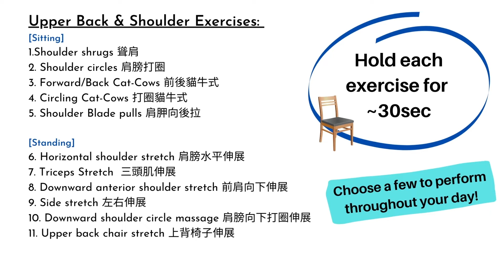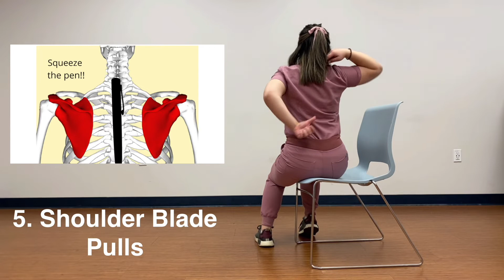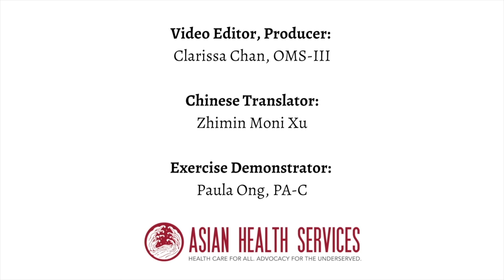上背部及肩膀鍛練運動 --普通话 [Upper Back and Shoulder Exercises--Mandarin Voiceover]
上背部及肩膀鍛練運動 --普通话
Upper Back and Shoulder Exercises--Mandarin Voiceover
Exercises (~30sec each stretch)
1.Shoulder shrugs 聳肩
2. Shoulder circles 肩膀打圈
3. Forward/Back Cat-Cows 前後貓牛式
4. Circling Cat-Cows 打圈貓牛式
5. Shoulder Blade pulls 肩胛向後拉
6. Horizontal shoulder stretch 肩膀水平伸展
7. Triceps Stretch  三頭肌伸展
8. Downward anterior shoulder stretch 前肩向下伸展
9. Side stretch 左右伸展
10. Downward shoulder circle massage 肩膀向下打圈伸展
11. Upper back chair stretch 上背椅子伸展